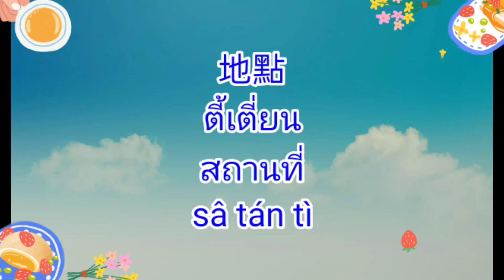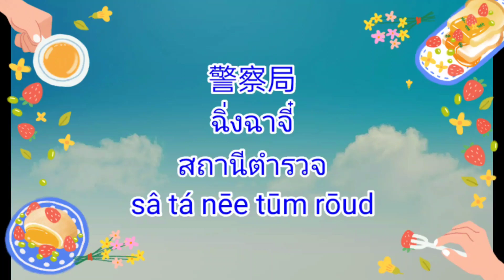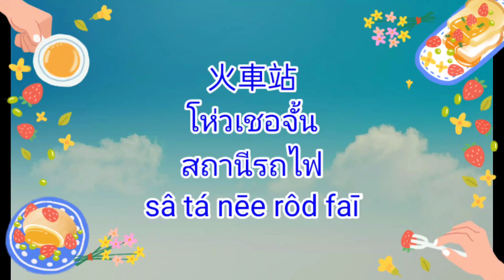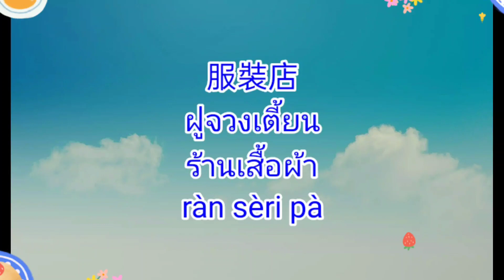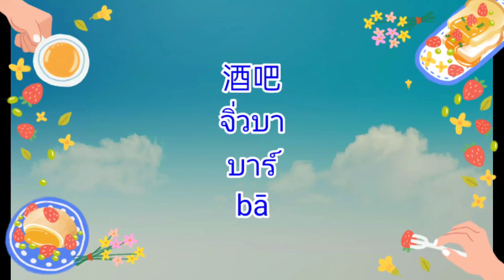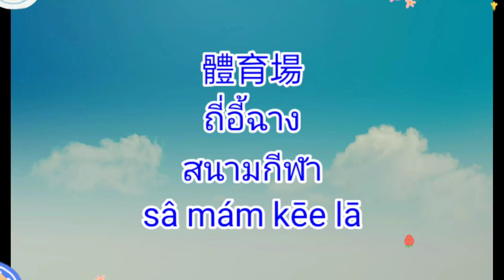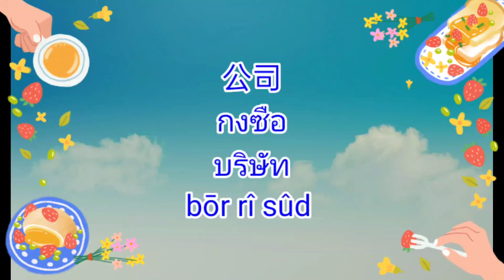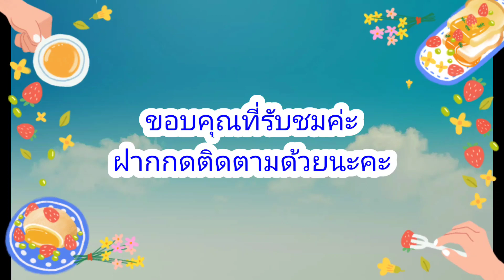คำศัพท์ภาษาจีนกลางจำเป็นต้องรู้ตอนที่3สถานที่